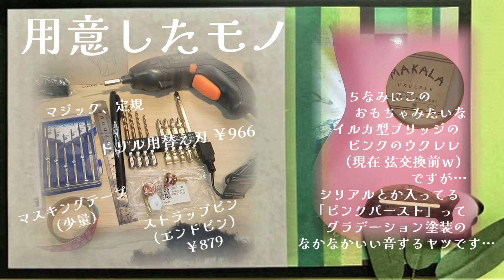🌸ウクレレプチDIY🎸ストラップピンとエンドピンの失敗しない取り付け方法🎀立って弾いても外れないライブ仕様に😻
ずっと横溝式の吸盤でストラップ付けてたんだけど、立って弾くには必須のストラップ穴を思い切って開けた時の録画。
音の響きは若干削られた気がするんで、立って弾く必要がなければ穴を開けない「横溝吸盤＋補助板シール」の方法がいいです😁

🌸おしながき（？）
0:21 用意するモノ
0:39 塗装割れを防ぐマスキングテープ貼り
1:34 ストラップピン用の穴開け
3:32 ストラップピンの取り付け
5:45 エンドピン用の穴開け
7:54 エンドピンの取り付け